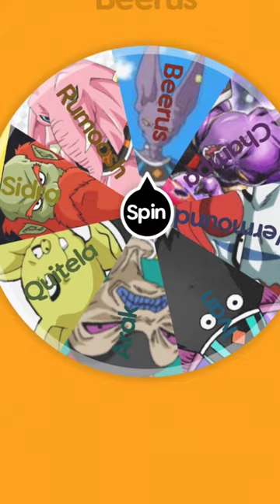2 RANDOM FUSION VS 2 RANDOM GOD OF DISTRUCTION| WHO IS BEST